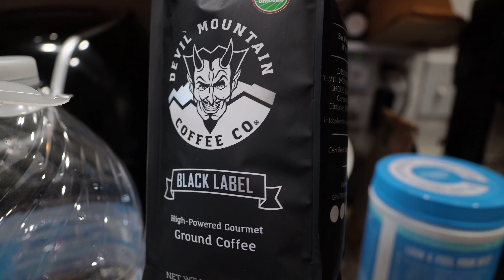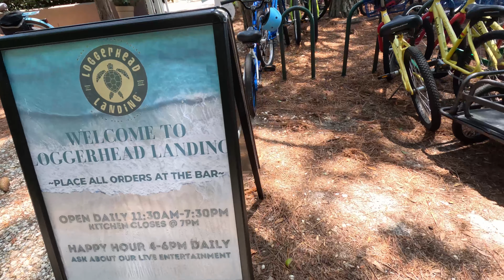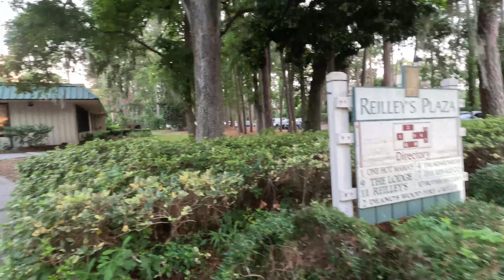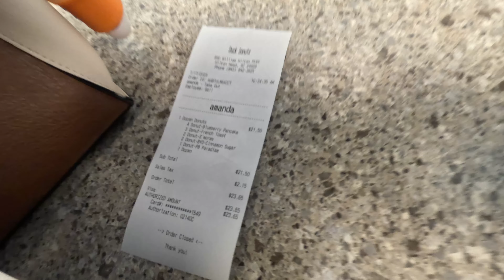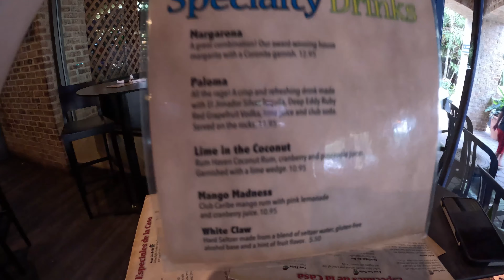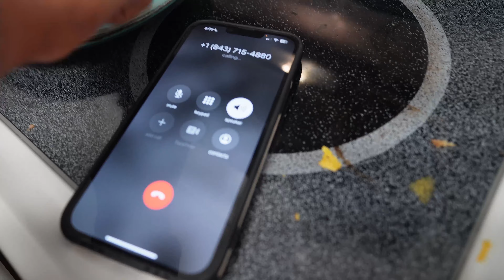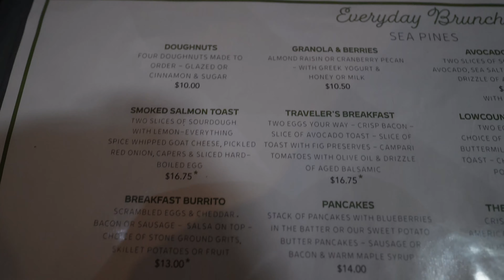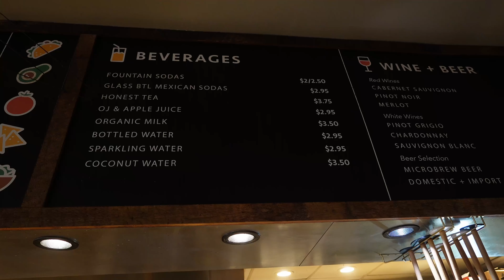MUST TRY Food/Beach/Travel Hilton Head, SC (Trying our best to make Happy Hours!)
Join us for our vacation beach trip to Hilton Head Island, SC. We explore multiple locations, visit beaches, restaurants, try to be funny, and have some helpful tips.

00:00 Intro
01:53 Traveling from TN to SC
02:49 VRBO
07:14 Day 2
08:34 Alder Lane Beach
12:15 Sea Pines
15:47 Reilley's Bar and Restaurant Review
21:38 Day 3
22:20 Duck Donuts Review
24:24 Java Burrito Review
28:12 San Miguel's Mexican Restaurant Review
29:32 Day 4 Shelter Cove
33:11 Big Bamboo Cafe HAPPY HOUR
37:40 Day 5 Sea Pines Biking Round 2
40:49 The Bank (Multiple Restaurant Review)
43:12 Day 6 Sea Pines Beach
43:42 Lowcountry Produce Restaurant
47:11 Nakama Sushi ALL YOU CAN EAT SUSHI
48:45 Last Day Java Burrito Revisit